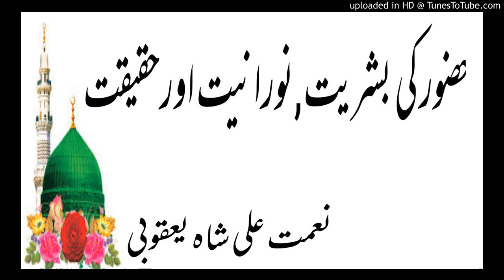Huzoor ki Bashariat nooraniat awr haqeeqat(NematAliShah10-12-2017